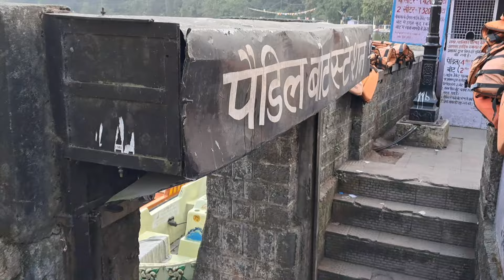NAINITAL WEEKEND और शहर FULL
Cheena peak track

Thanks